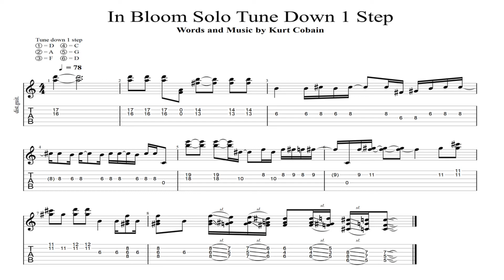Nirvana - In Bloom Guitar Solo (repeated several times) - Tune Down 1 Step (D Tuning)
"In Bloom" by Nirvana down tuned 1 step
Guitar Solo Repeated Several Times

Guitar Tuning (One Step Down - D G C F A D)
Bass Tuning (One Step Down - D G C F)
Drum & Vocals also tuned one step down from the Original